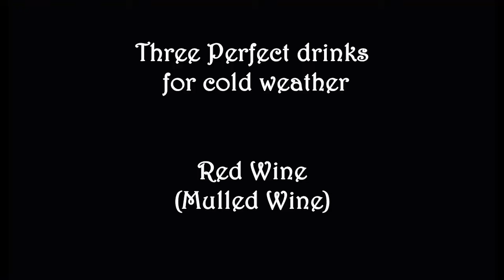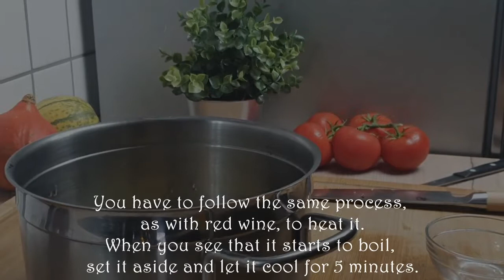Three special winter drinks!! Quick and easy!! A warmer winter for you ! Rezept by Guten Appetit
With the arrival of cold weather we decided to make a recipe that would be perfect for this time of year.

Red Wein

Mulled wine, also known as spiced wine, is a beverage usually made with red wine along with various mulling spices . If you are going to make a classic mulled wine, I would recommend something that has relatively high alcohol, lots of fruit, and relatively high tannins .

750 ml Rotwein            750 ml red wine            750 ml Vin Rosu
1 Orange   1 orange    1 Portocala
100 g Zucker   100 g sugar    100 g Zahar
5 Kardamonkapse       5 cardamom pods  5 Păstăi de cardamom
3 Nelken   3 cloves           3 Cuișoare

White wein

If you are not a big fan of red wine and you prefer to try white wine which is not so intense, this is an opportunity to reward yourself.
Made quickly by cooking wine with citrus fruits, aromatic spices and a touch of sugar, it’s no wonder this is everyone’s favorite cozy cocktail.

750 ml Weisswein 750 ml white wine        750 ml Vin Alb
1 Apfel    1 apple            1 Mar
50 g Igwer   50 g ginger    50 g Ghimbir
5 El  Honig   5 tbsp honey   5 Linguri Miere

Eggnog

Eggnog, is a rich, chilled, sweetened, dairy-based beverage. It is traditionally made with milk, cream, sugar and egg yolks.
 Also a friendly drink for any age. If we do not add alcohol, any child can enjoy the warmth of the holidays with a more special drink. For the older ones you can add a drop of alcohol which can be Rum or Whiskey.

6 Ei gelb           6 egg yolks    6 Galbenusuri
1 El Zimtpulver  1 tbsp cinnamon powder  1 Lingura Scortisoara
500 ml Milch   500 ml milk    500 ml Lapte
150 ml Sahne  150 ml cream   150 ml Smantana de gatit
80 g Zucker   80 g sugar    80 g Zahar
Brandy , Whiskey oder Rum  Brandy, Whiskey or rum Brandy, Whiskey sau Rom